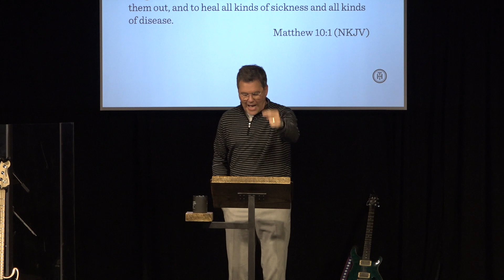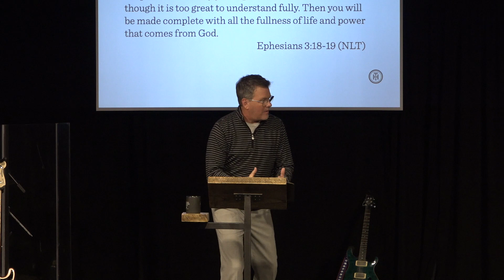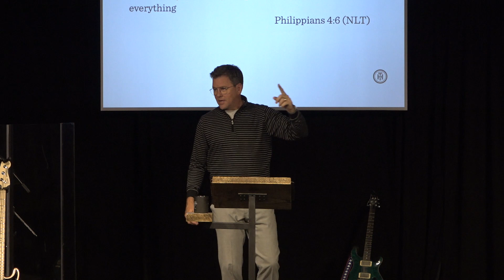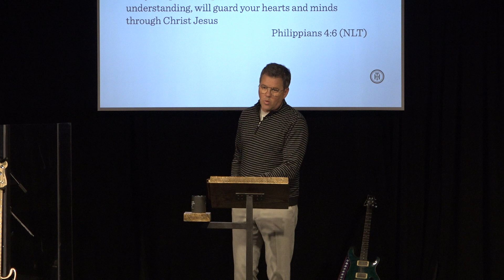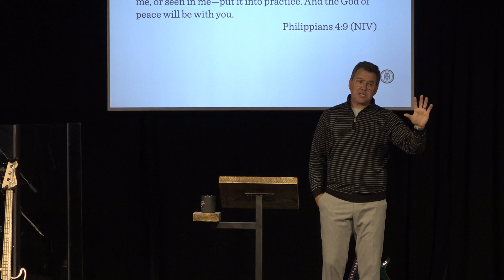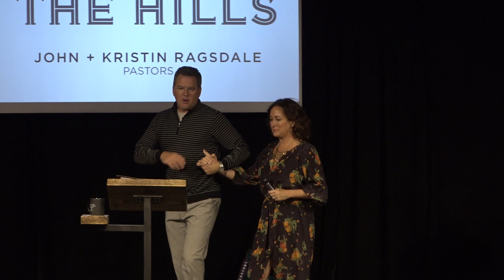10 27 19